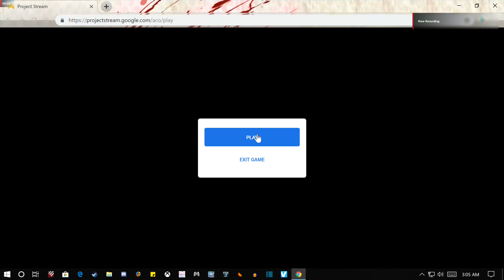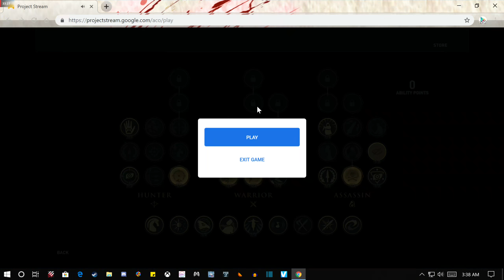ACO PS P34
Ever